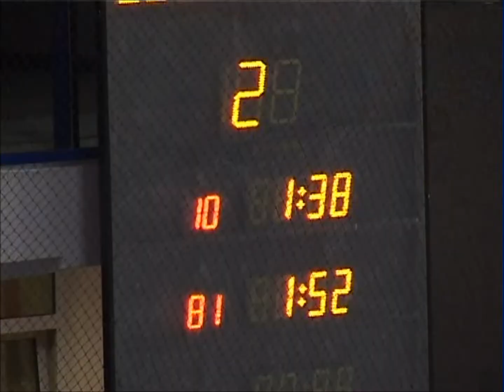Trudna "KaTeHeZa"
Polska Liga Hokejowa, sezon 2006/2007. TKH ThyssenKrupp Energostal Toruń ma za sobą dwa zwycięskie mecze: 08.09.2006 u siebie z Zagłębiem Sosnowiec - 6:1 (1:0, 4:0, 1:1; bramki dla TKH:Dołęga (2), Bomastek (2), Proszkiewicz, Chrzanowski) i 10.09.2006 na wyjeździe Stoczniowcem - 3:4 d (2:1, 0:1, 1:1, 0:1; bramki dla TKH: Chrzanowski, Bucharan, Proszkiewicz, Fraszko R.). 15 września, przyszedł czas na mecz beniaminkiem ekstraligi, a więc z z KTH Krynica. Sędziowali W. Matuszak oraz T. Heltman i S. Szachniewicz.